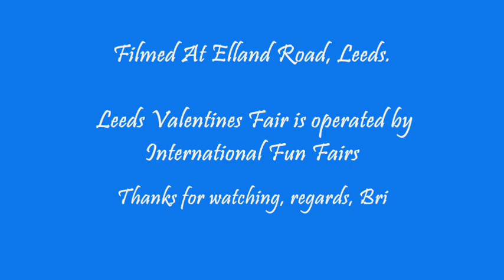Tubys Crazy Hopper